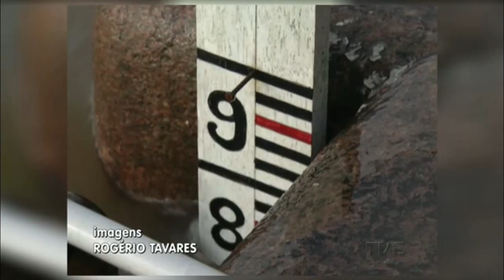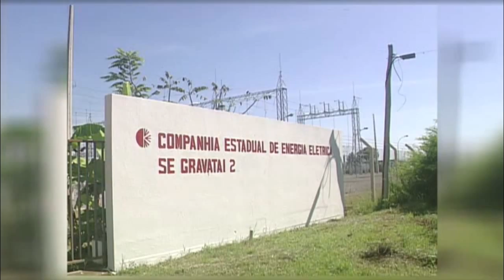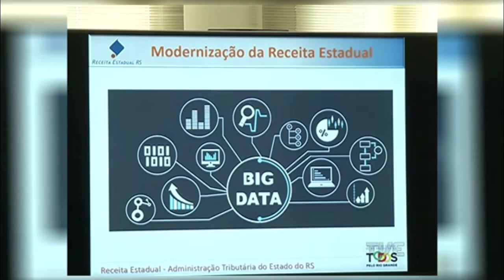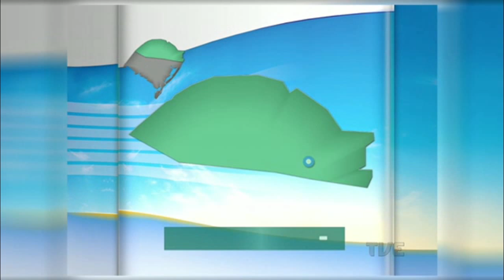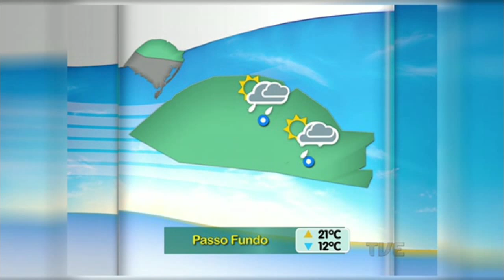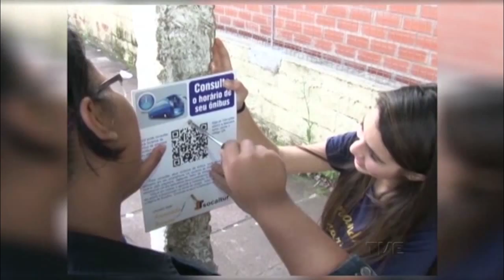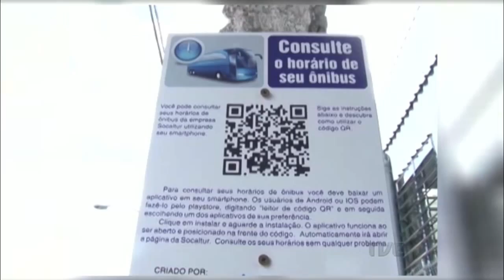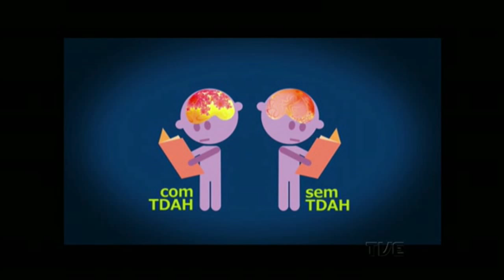Segunda Edição TVE | 16/10/2015